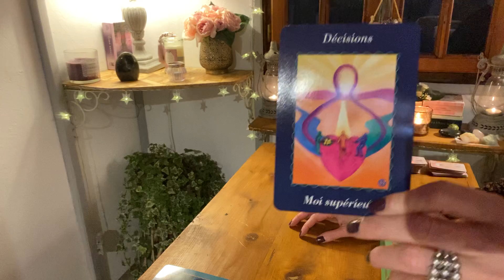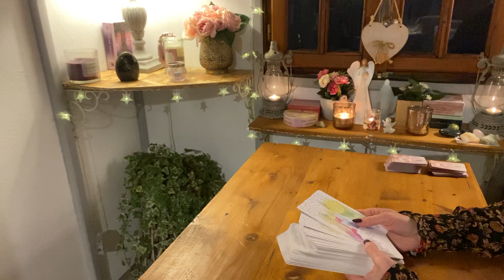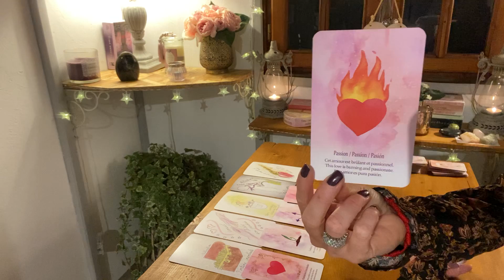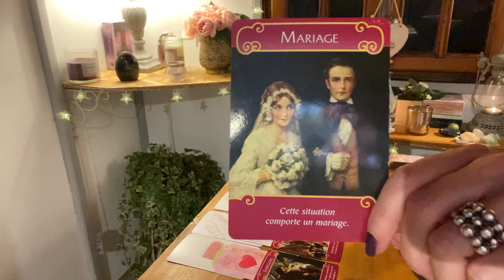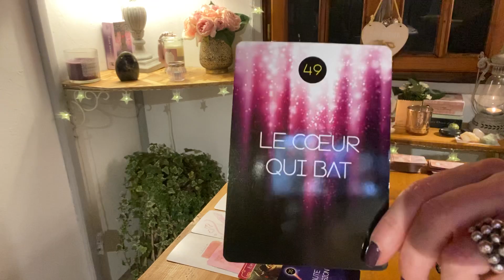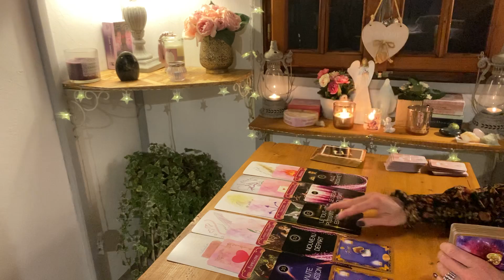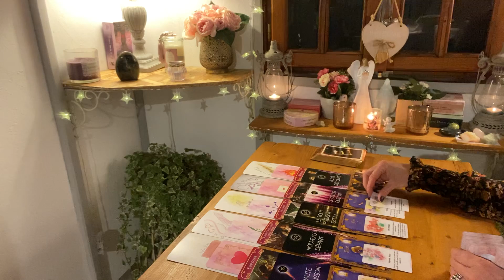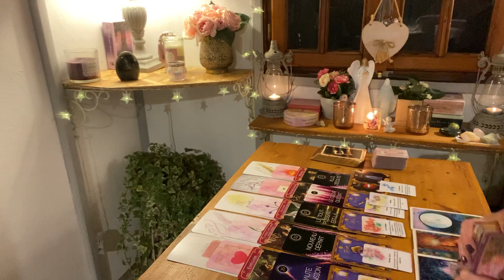😍 VOTRE AUTRE PRÊT POUR UNE DEMANDE EN MARIAGE ...?!?💖⚡️⚡️💥💕💍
Guidance sentimentale générale. - Pour une réponse par mail très rapide sur le site ETSY / Morgane d' ETOILECONTRAIRE 💝💝 /.